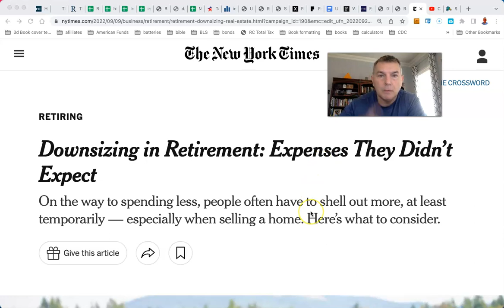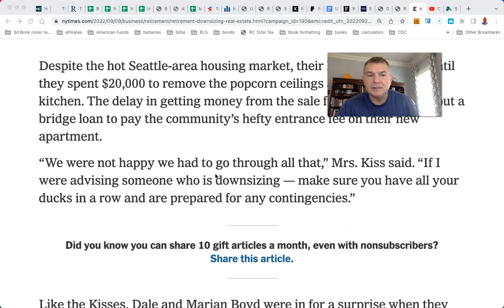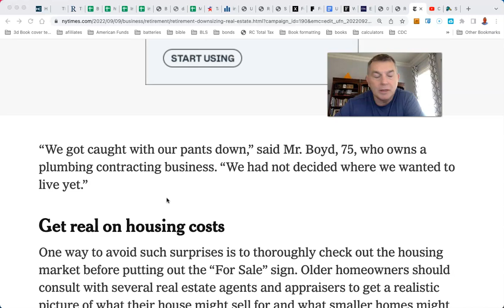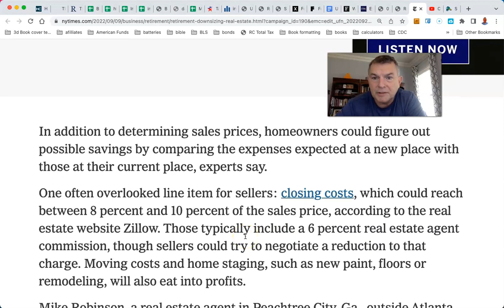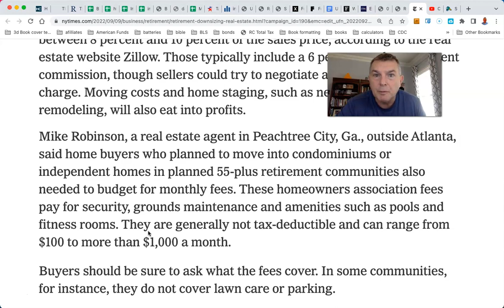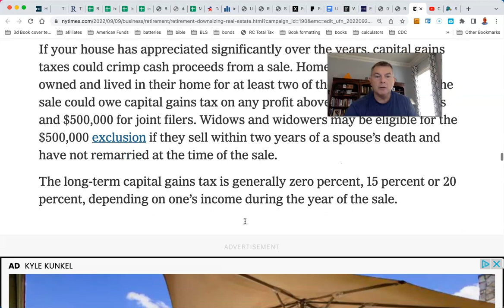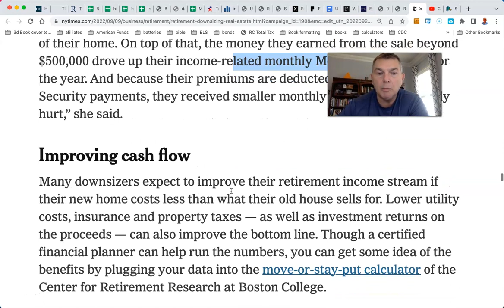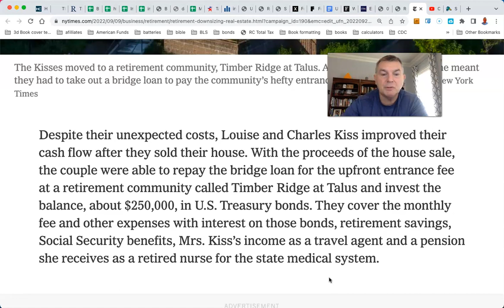Downsizing in Retirement - Watch Out for These Expenses